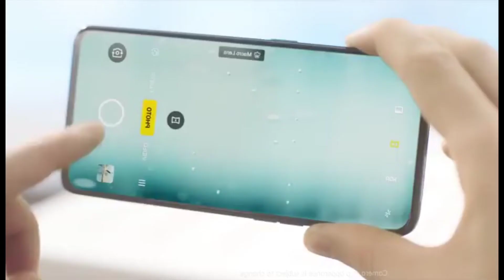OPPO A17 Price in Pakistan with Review | OPPO A17 Launch date And full specs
Title

Oppo A17
Oppo a17 official feature
Oppo a17 official look

IGNORE THIS.
oppo
oppo a53
oppo a15
oppo f17 pro
oppo a54
oppo a12
oppo a31
oppo a5s
oppo f19 pro
oppo f17
oppo mobile
oppo f11 pro
oppo a3s
oppo a92
oppo a52
oppo reno 6
oppo a5
oppo a93
oppo f15
oppo find x3 pro
oppo a15s
oppo reno 5 pro
oppo f11
oppo a5 2020
oppo f9
oppo reno 6 pro
oppo a74
oppo reno 4 pro
oppo a9
oppo a7
oppo a37
oppo f19
oppo a9 2020
oppo a73
oppo reno
oppo f7
oppo a1k
oppo phone
oppo f5
oppo a16
oppo a53 price
oppo a33
oppo f1s
oppo a11k
oppo k3
oppo a71
oppo a83
oppo a94
oppo a57
oppo a53s
oppo watch
oppo reno5
oppo f3
oppo x 2021
oppo find x2
reno 4
oppo f1
oppo 5g
oppo a53s 5g
oppo a51
oppo a37f
oppo a3
oppo x3 pro
oppo a11
oppo f11 pro price
oppo phone price